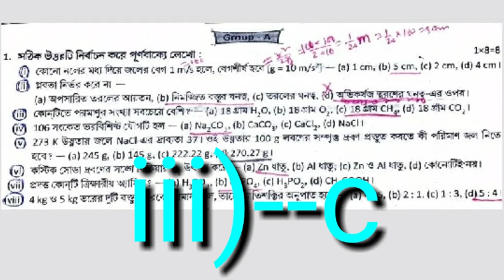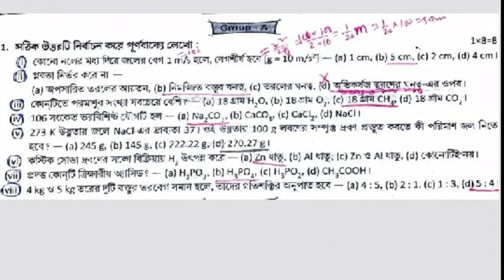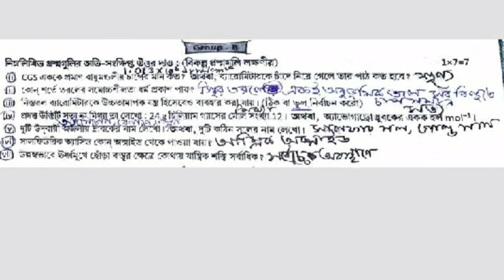CLASS--IX//MODEL SET-11// PHYSICAL SCIENCE// 2ND SUMMATIVE// RAY AND MARTIN